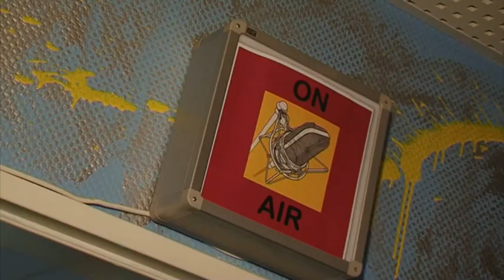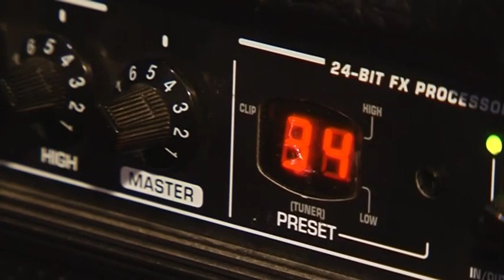Krankenhausband „3. Hälfte" am EKN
Das Personal in einem Krankenhaus ist breit gefächert: Von Oberärzten zu Krankenschwestern bis hin zu den Technikern im Haus. Eins verbindet alle: Ihr Arbeitsort. Im Evangelischen Klinikum Niederrhein verbindet die Mitarbeiter aber mehr: Die Leidenschaft für Musik. So entstand 2007 die Krankenhausband „3. Hälfte".